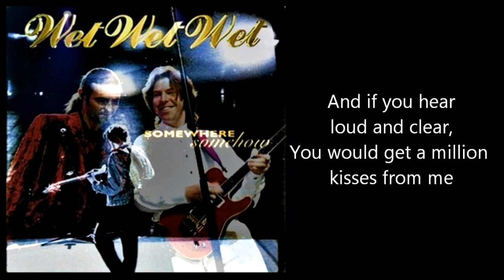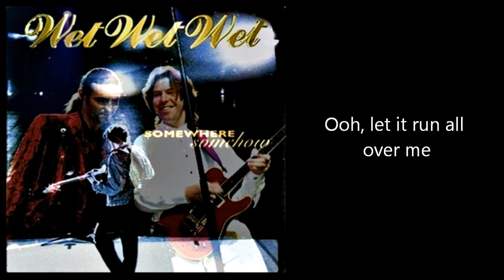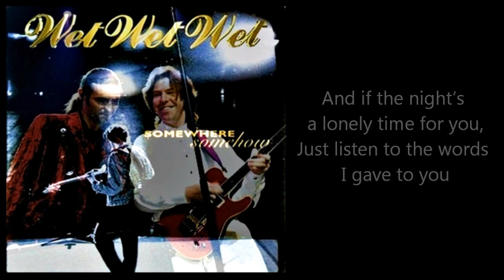WET WET WET - Somewhere Somehow (with lyrics)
One of the best Hit of the Wets - Somewhere Somehow - from the sixth studio album by Wet Wet Wet - PICTURE THIS (1995)

It was released also as a single.
*UK single Chart positions - #7 (1995)